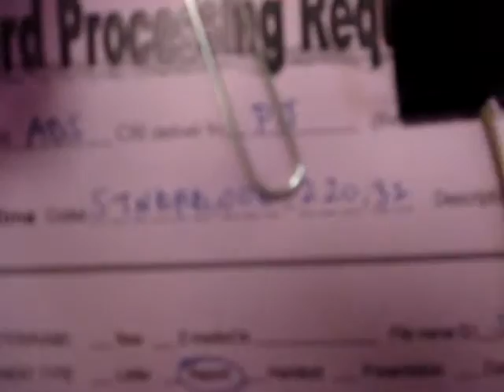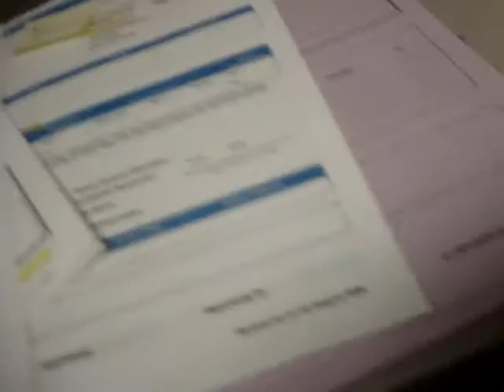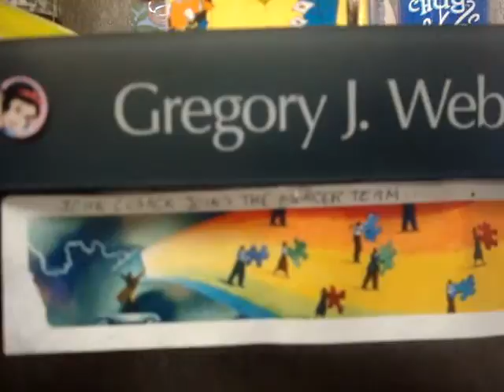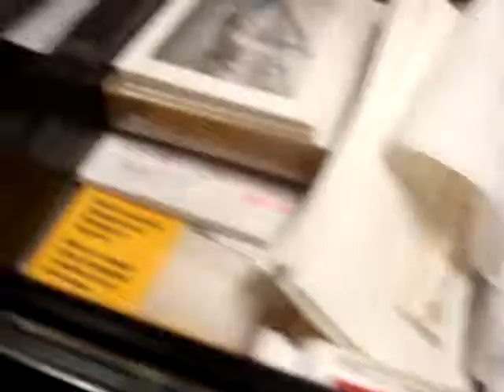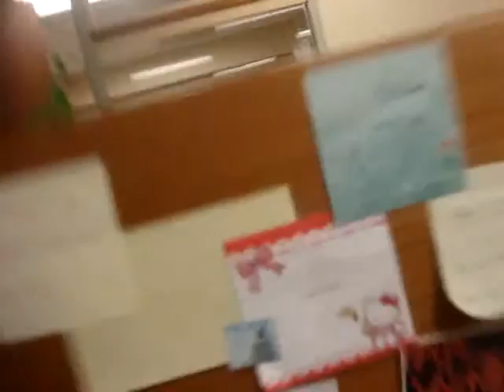Greg's Cubicle ***BEHIND THE SCENES!!!!***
an IN DEPTH INVESTIGATION into Greg's cubicle, including breath-taking phenomenon like THE ENVELOPE FILLED WITH 500 PENNIES! Or the EFFIGY OF A BAD SPORTS WRITER! You'll SHIT YOUR PANTS when you discover COOL WRAPPING PAPER GREG FORGOT TO TAKE HOME!